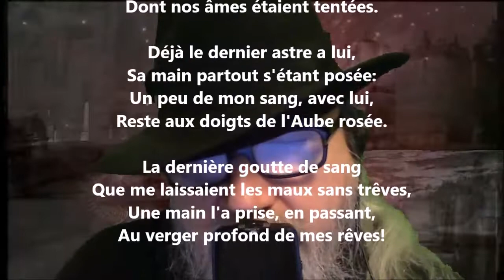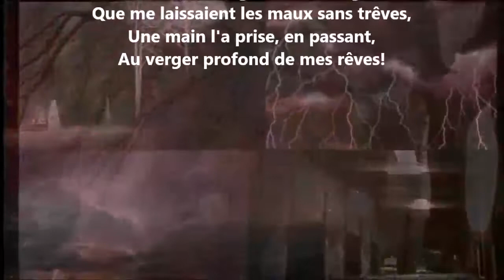Le réveil - Armand Silvestre lu par Yvon Jean